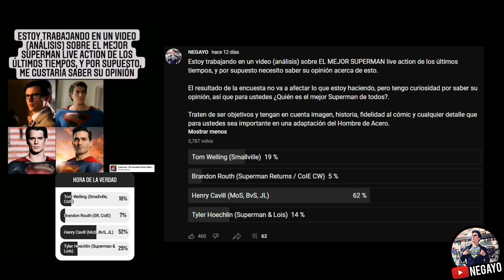Hablemos de EL MEJOR SUPERMAN live action de los últimos tiempos | ¿QUIÉN ES?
¡Bienvenidos a un nuevo video en el canal de Negayo!

Teníamos esta discusión pendiente sobre quién merece llevar el título de "EL MEJOR SUPERMAN DEL LOS ÚLTIMOS AÑOS", ¿acaso es Tom Welling?, ¿Henry Cavill?, ¿Brandon Routh?, ¿Tyler Hoechlin?.

Recuerda que puedes decirme en comentarios quién es para ti el mejor de todos, aunque claro, no es necesario aclarar que todos han sido excelentes a su manera.